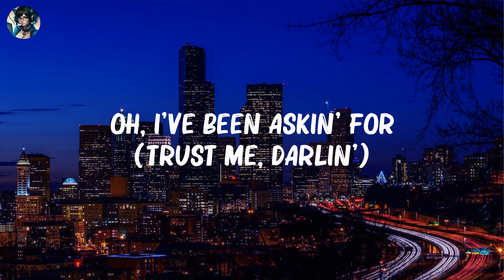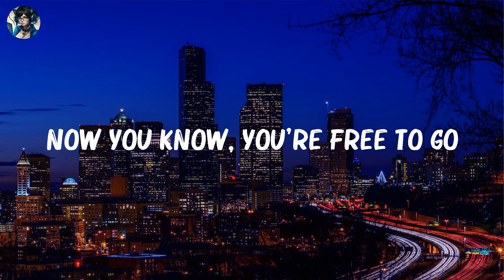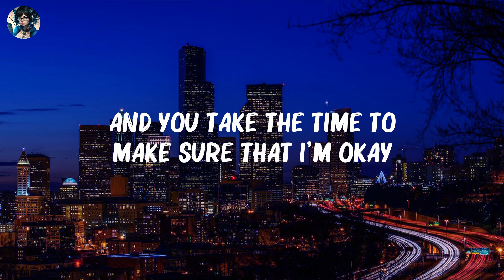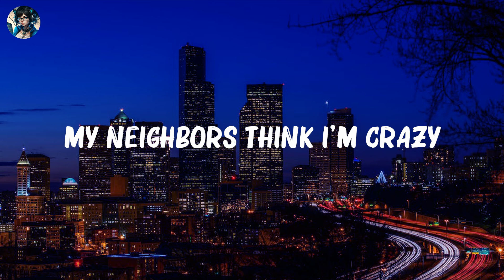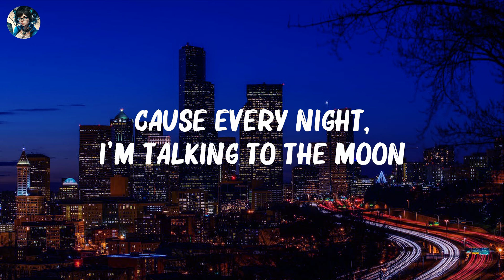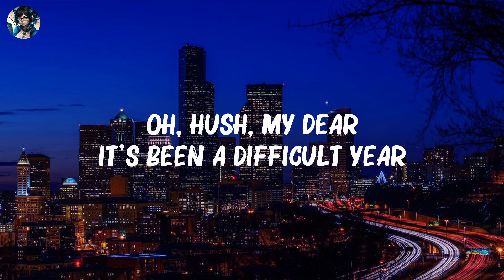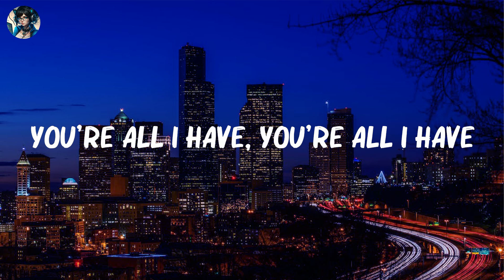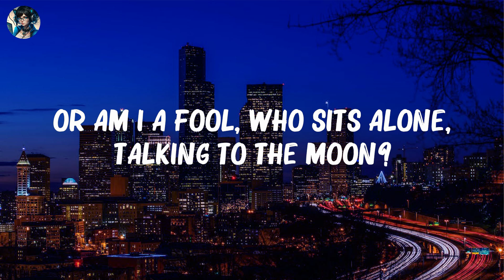Bruno Mars - Talking To The Moon (Lyrics) | Imagine Dragons, Kali Uchis,... Mix Lyrics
Bruno Mars - Talking To The Moon (Lyrics) | Imagine Dragons, Kali Uchis,...